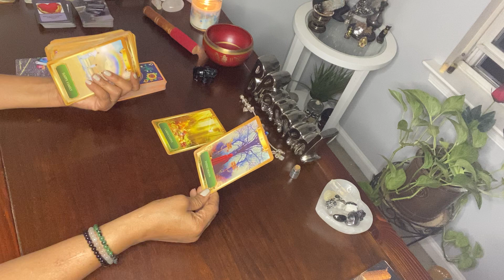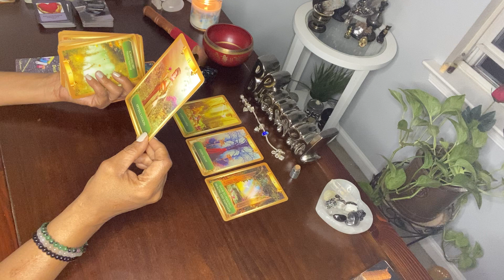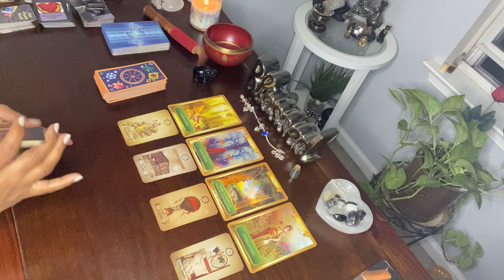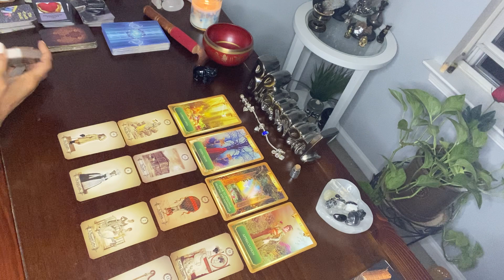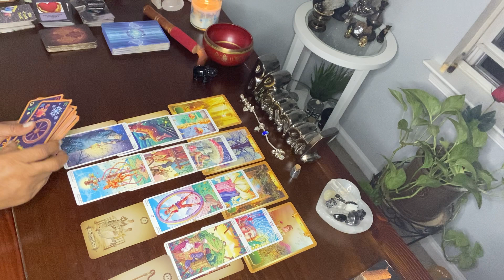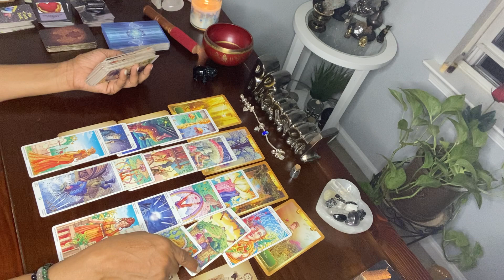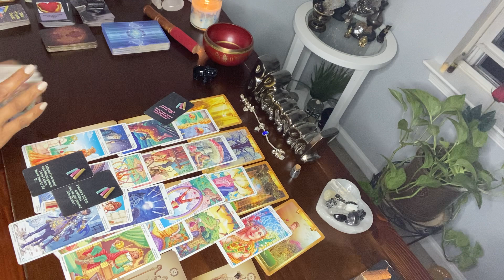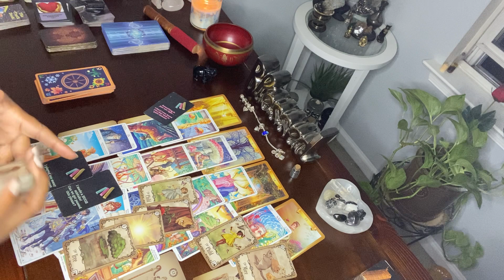RICH LADY, THEIR RACING TO TELL YOU THEIR TRUTH BEFORE THE OTHER ONE DOES ..